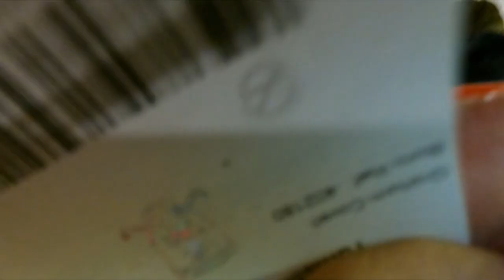94 / Boxing Day Boro Match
Merry Christmas everyone , hope that Santa was good to you.
In this video ( a break from the normal type video) I have the great pleasure of going to my beloved Middlesbrough football club game with both my grandsons Ciaran and Frankie .
This is the last video of 2021 , so to all our subscribers and vanlife family all the best for the new year.